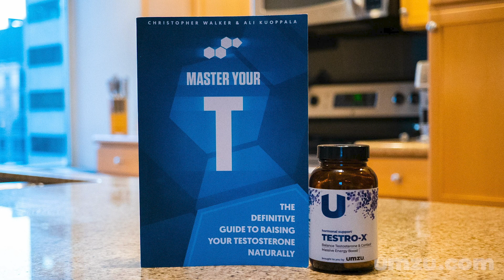Cholesterol "Heart Disease" Myth? Boost Testosterone Naturally with Cholesterol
Want to learn more about how to boost testosterone naturally with nutrition? Download my book Master Your T for free

Diet plays an enormous role in natural testosterone production.

The most misunderstood, but vitally important, molecule in your diet is cholesterol. This video will set the record straight: what is it, why should you care, how can you optimize your cholesterol intake, etc.

First oﬀ, if you were one of the millions of people duped into believing that a low cholesterol diet was healthy - I’m sorry. By lowering, or even eliminating dietary cholesterol, you were robbing your body of optimal physical, psychological, and cognitive functioning.

Cholesterol plays a role in countless processes in your body, from acting as a precursor to steroid and stress hormones, to insulating neurons, building cell membranes, producing bile, and metabolizing fat soluble vitamins.

Given its crucial importance, cholesterol is highly regulated by the liver via a feedback mechanism that ensures our body gets the amount it needs. This amount is typically around 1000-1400 mg/day, which means if you consume the US’ dietary recommended amount of 300 mg/day, you leave your body to pull upon other resources to synthesize the remaining 700-1100 mg it needs every day.

Eat more eggs.

And if you consume an excess of dietary cholesterol one day, your liver continues to regulate the production process by slowing endogenous production to oﬀset the dietary increase.

So what’s the deal with everybody blaming cholesterol for causing atherosclerosis?

The fol lowing passage by Mark Sisson on his blog MarksDailyApple.com summarizes the situation perfectly - so perfectly that I cannot try to put it better myself:

“Heart disease took oﬀ in the early part of the twentieth century, and doctors frantically searched for the cause throughout the next several decades. Tests in the fifties initially showed an association between early deat4 by heart disease and fat deposits and lesions along artery walls. Because cholesterol was found to be present in those deposits (of course it would!) and because researchers had previously associated familial hypercholesterolaemia (hereditary high blood cholesterol) with heart disease, they concluded that cholesterol must be the culprit.

In fact, what happens is that in response to an inflammatory situation, the body uses cholesterol as a “band-aid” to temporarily cover any lesions in the arterial wall. In the event the inflammation is resolved, the band-aid goes away and repair takes place.

No harm, no foul. Unfortunately, in most cases, the inflammation proceeds, the cholesterol plaque is eventually acted on by macrophages and is oxidized to a point at which it takes up more space in the artery, slows arterial flow and eventually can break loose to form a clot.

And all this time the cholesterol was just trying to be the good guy. Blaming cholesterol for all this is like blaming a cut finger on all the band-aids you have lying around your house.”

So what’s the real cause of heart disease?
Inflammation that exacerbates LDL infiltration of the endothelium.

LDL cholesterol has been shown to rise in direct correlation with an increase in sugar-induced inflammation. It is then oxidized by the free-radicals in the inflammatory milieu. Trans fats can also play a role in this oxidation.

How do we combat free-radicals? A diet high in antioxidants.

This is grossly oversimplified, but for our purposes it’s what you need to know.

Cholesterol is not bad at all - in fact, it is VITAL for life. Is dietary cholesterol the same as endogenous cholesterol? No. But the former does aﬀect the latter, and a diet rich in dietary cholesterol from sources such as meat and eggs is going to nourish your body and brain in a way that a low cholesterol, grain rich diet will not.

Cholesterol is potentially the most complicated topic that we’ll be discussing in this video series. With that in mind, I want to keep it as simple and to-the-point as possible for maximum actionable takeaway.

Cholesterol, among the many other things mentioned above, acts as a precursor to testosterone. In short, it is converted to progesterone, then testosterone. What you need to know is this: a diet rich in cholesterol and low in inflammatory agents will promote testosterone production, especially when combined with resistance training. The best type of resistance training to undertake is discussed in the “training” section of this video series.